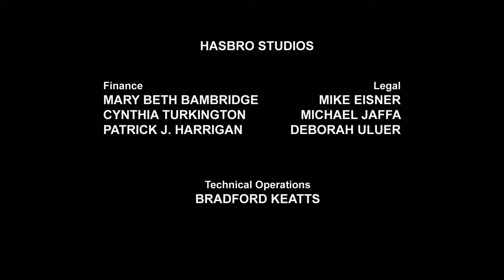Transformers Prime 61.Bölüm | Değişim | Bluray | Türkçe Dublajlı | Full HD